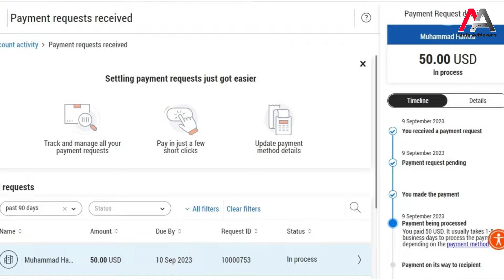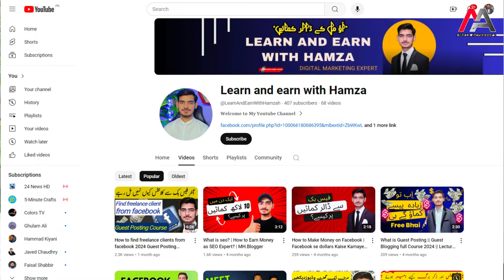How Hamza is Earning 90,000 PKR from Guest Posting